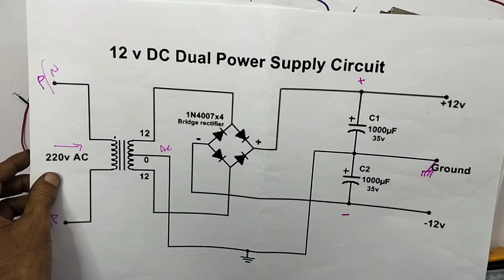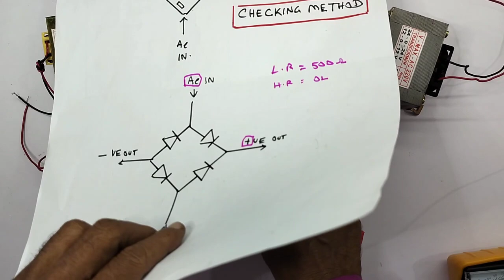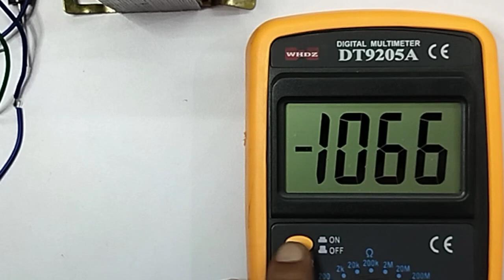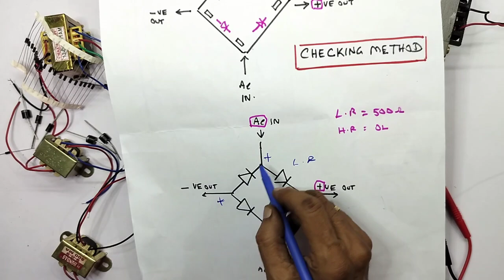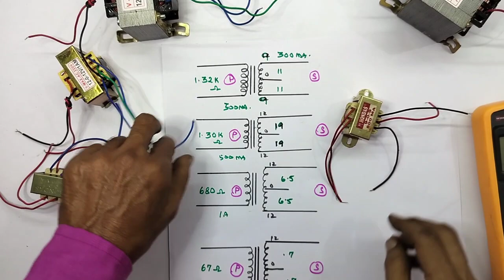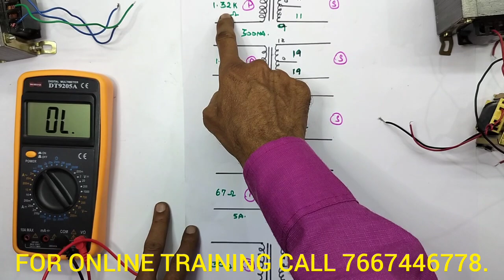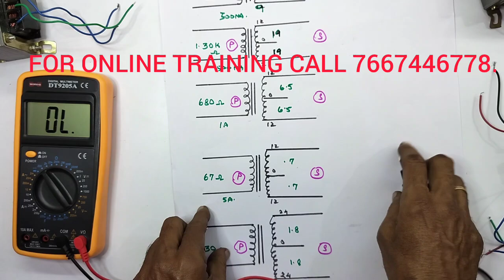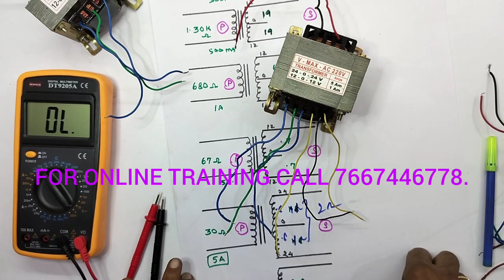HOW ? CAN YOU MAKE A PERFECT AUDIO AMPLIFIER IN CHEAPER PRICES... PRACTICAL DEMONSTRATING.PART 02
IN THIS VIDEO , WE ARE EXPLAINING ALL DETAILS ABOUT... HOW ? YOU CAN MAKE A PERFECT AUDIO AMPLIFIER IN CHEAPER PRICES. PRACTICAL DEMONSTRATING